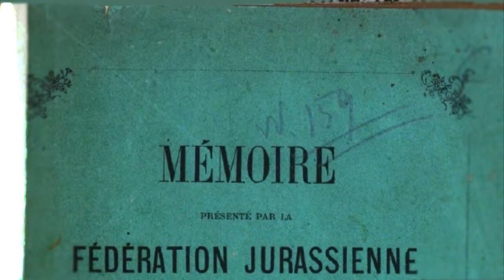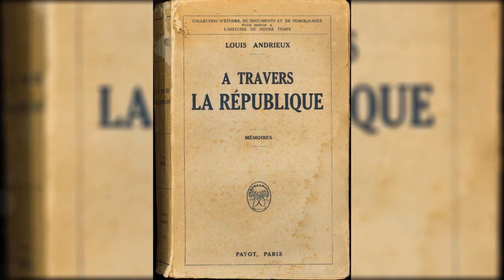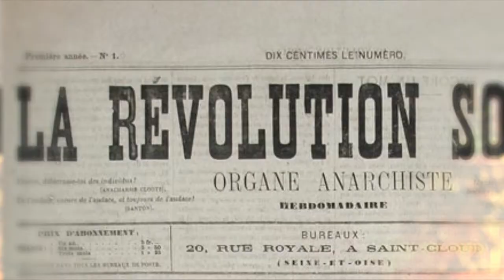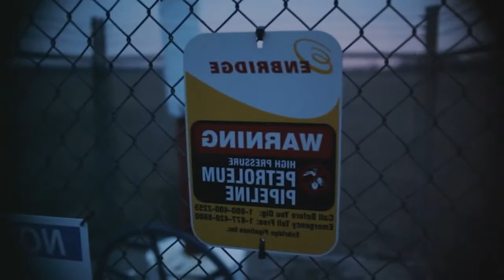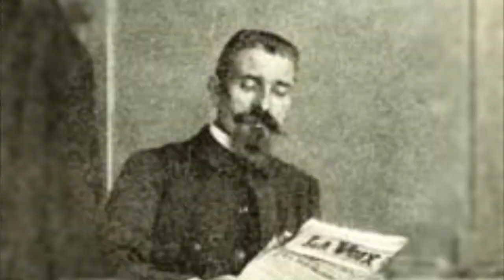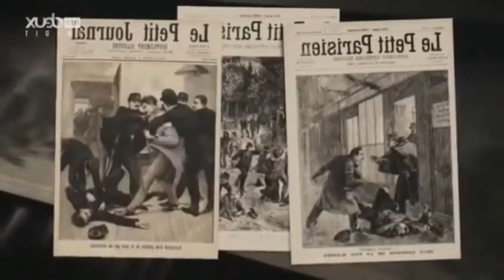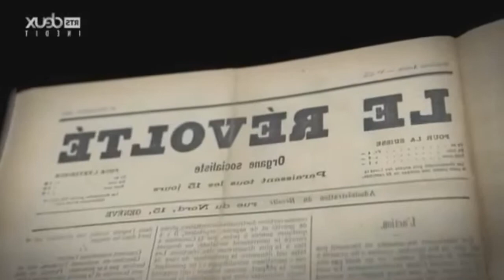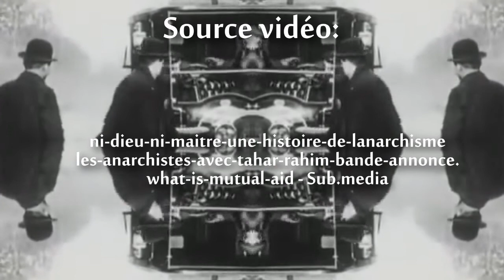LECTURE 2#| 7/20: La propagande par le fait et l'"anarchie subventionnée"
Septième partie sur la propagande par le fait et l'anarchie subventionnée. Une tactique qui sent la poudre dans les mains de quelques activistes et un journal publié au frais du capital persuadé de ses fondements. Une période de questionnement dans le mouvement anarchiste.

Cette adaptation a été réalisée en recoupant certaine partie au texte d'origine pour des questions de longueur, l’œuvre complète est ici :